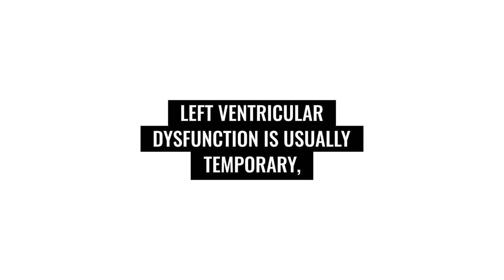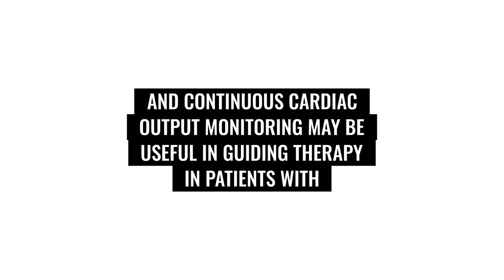Management of cardiac abnormalities after subarachnoid haemorrhage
ICU UPTODATE FOR DOCTORS AND NURSES
Challenging Concepts
in Critical Care
Cases with Expert Commentary